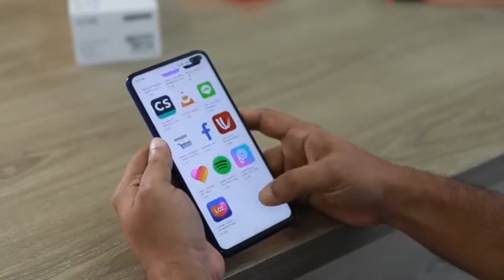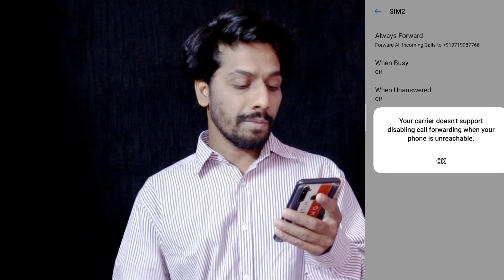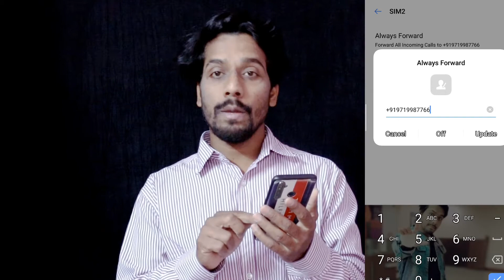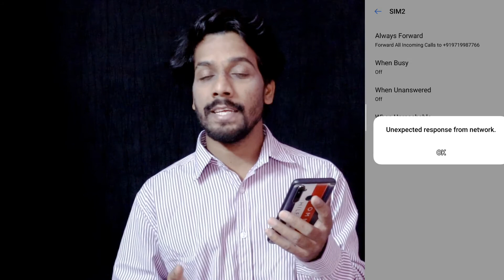Mera phone hack ho gyaa😭 please iss problem ka koi solution batao🙏🏼🙏🏼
doston mera phone kisi ne hack kar liya hai

mere phone ki sari call forwarding ho gai hai

mere phone per jitne bhi incoming call a rahi hai vah uske number par forward ho rahi hai aur vah hott Nahin raha hai

agar aapke pass is problem ka koi solution ho to please mere ko comments box main Jarur batana please

                 Mukesh Kumar